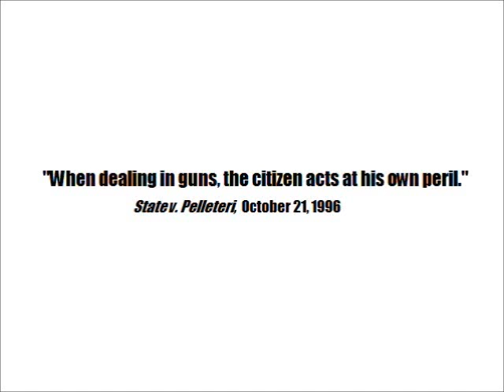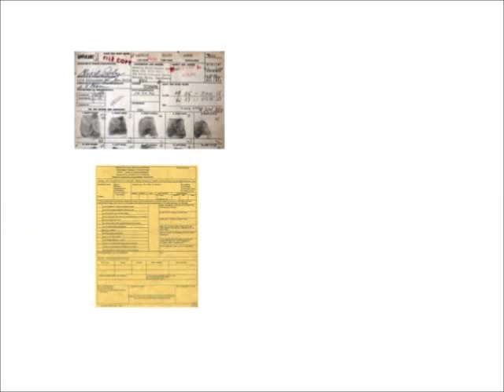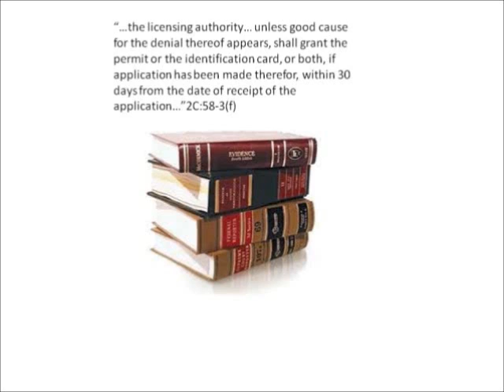The Never-ending Saga Part 1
Part 1 of the popular "Never-ending Saga of Firearms Ownership in New Jersey.

If you want to know the REAL story of how difficult and convoluted firearms ownership is in New Jersey. Grab a seat and be prepared to be informed and entertained.